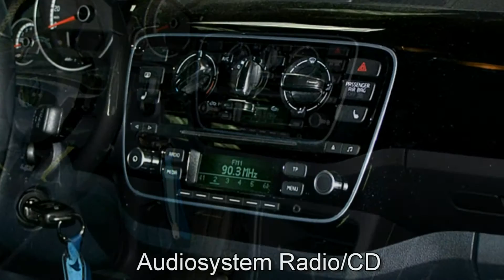Volkswagen Up! 1.0 street up! FD084521 Black Pearl "AUTOHAUS CZYCHY"